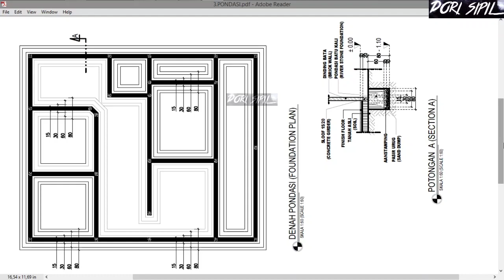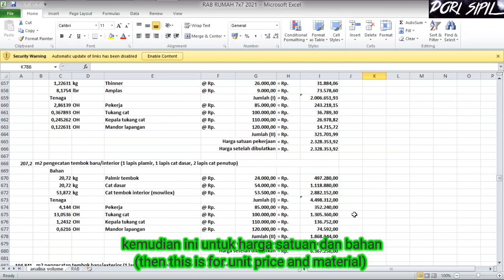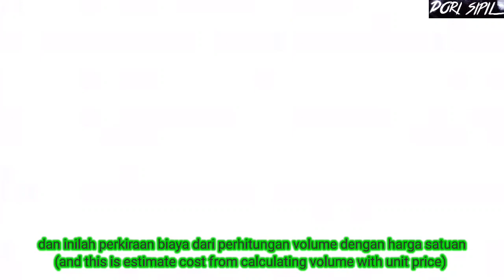ESTIMATE HOUSE || size 7X7 meters || Hitung biaya rumah 7X7 meter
small house size 7X7 meters along with estimated costs maybe useful for referencing friends in building the desired house.